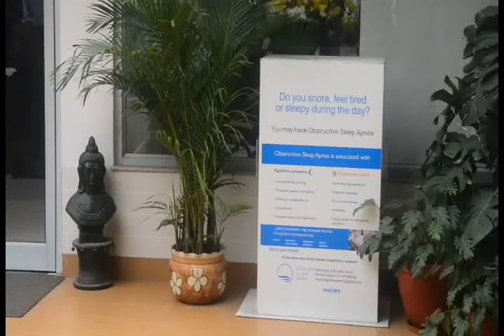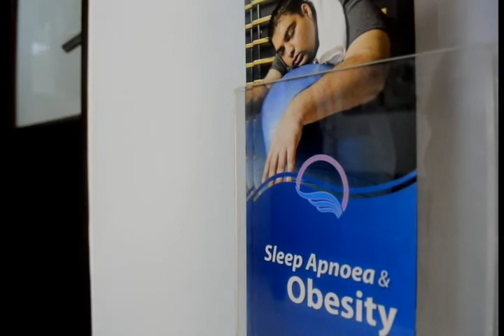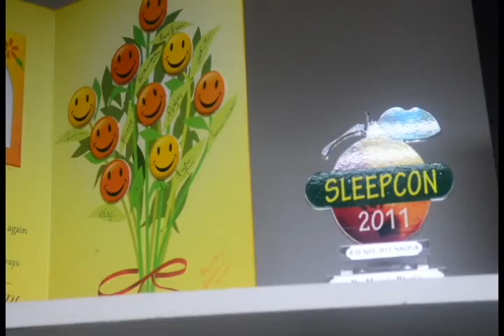The perils of fitful sleep: Inside a sleep center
Mint went to a Neurology and Sleep Center in Hauz Khas Enclave to learn how Dr. Manvir Bhatia, senior consultant neurologist and sleep specialist, diagnoses sleep disorders.